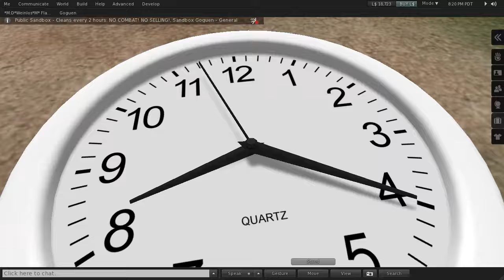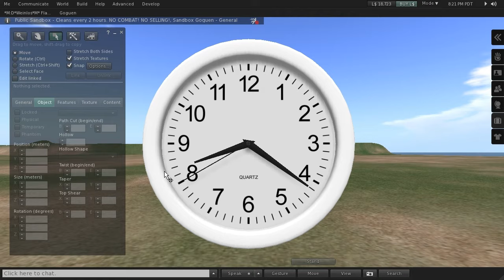Mesh Wall Clock (slm0012)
100% Mesh
6 Prim Equivs
✔MOD
✔COPY
✔TRANS
Tells SL Time
Photorealistic